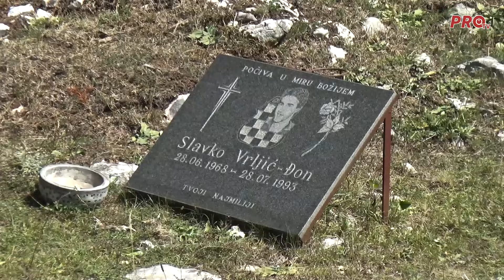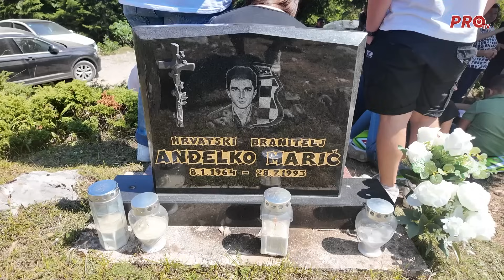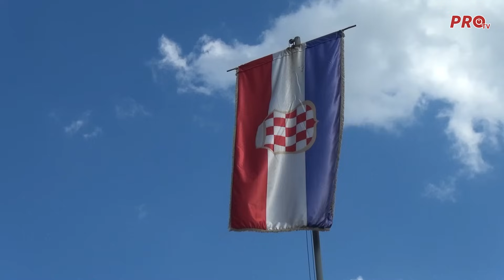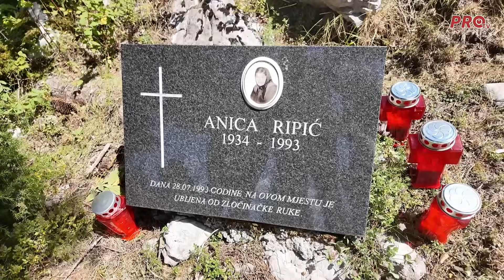31 GODINA OD ZLOČINA NA STIPIĆA LIVADI ZA KOJI NITKO NIJE ODGOVARAO